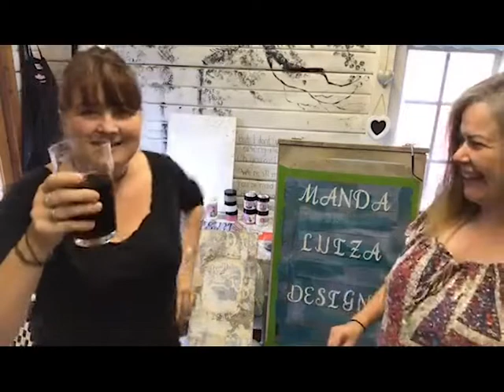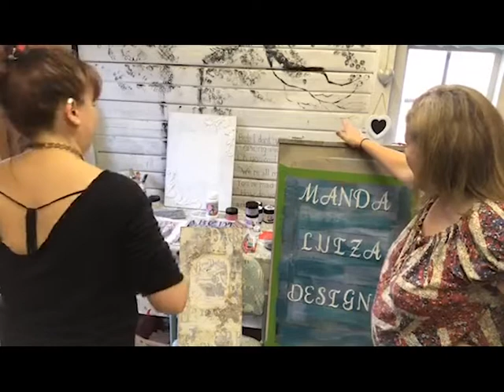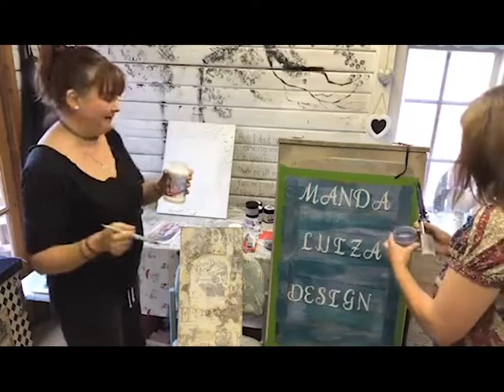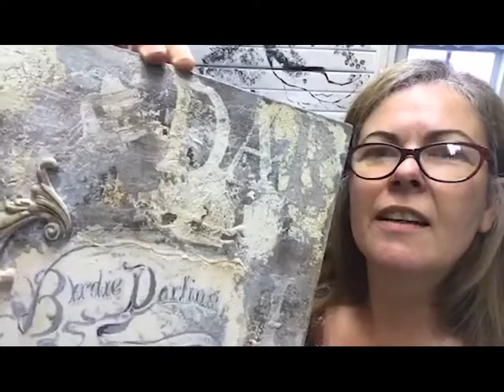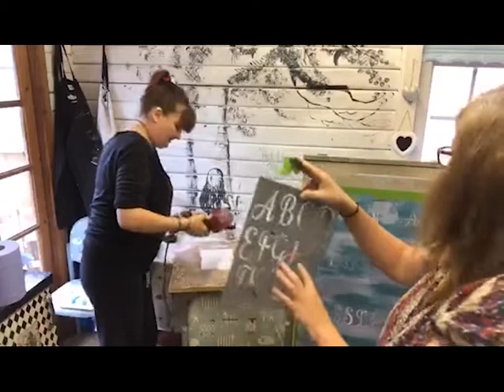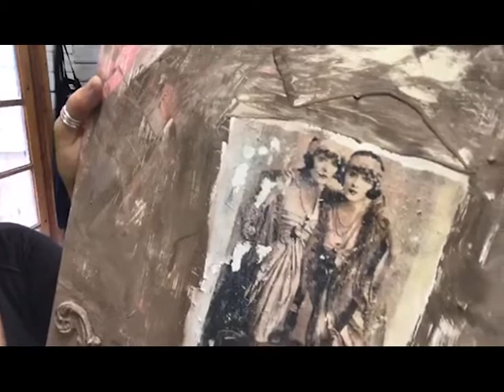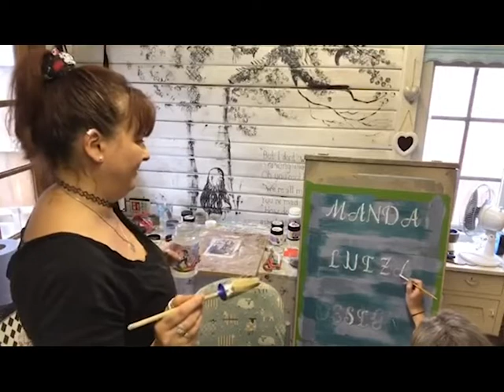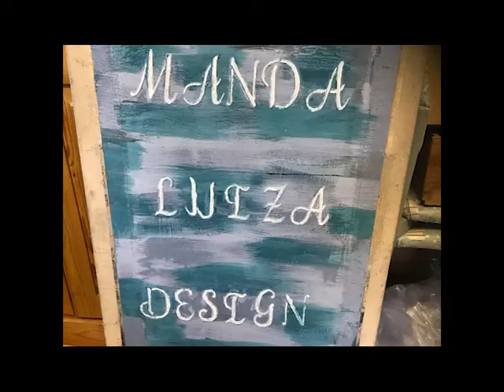It must be a sign part 1